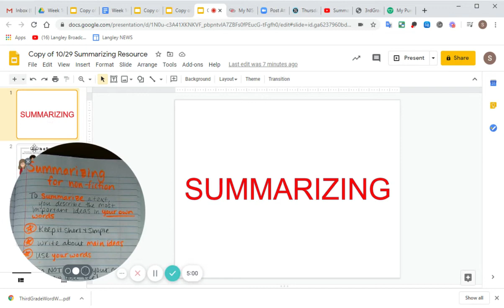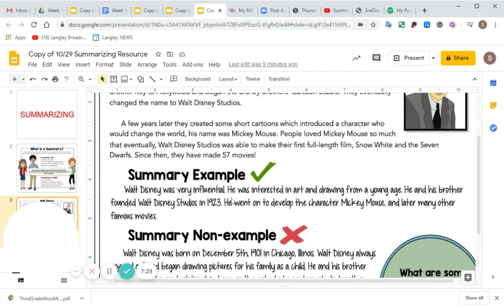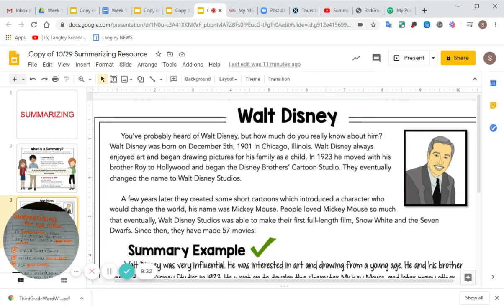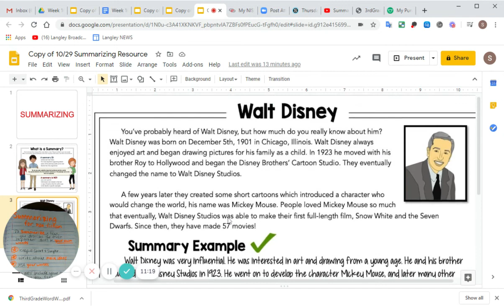Summarizing Video Lesson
summarizing for reading